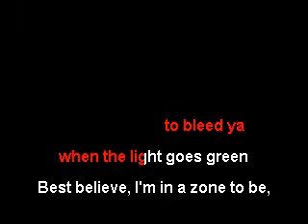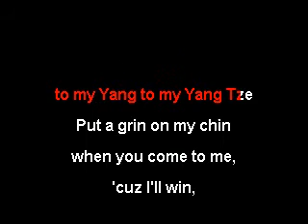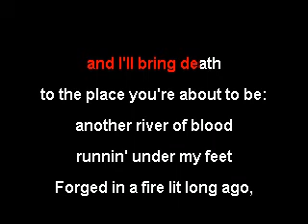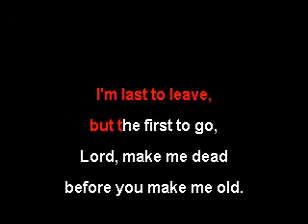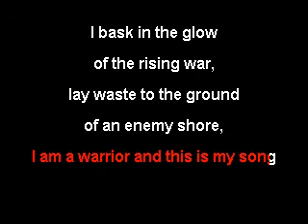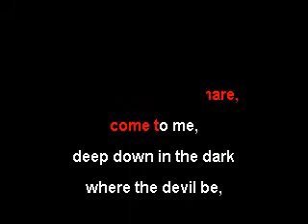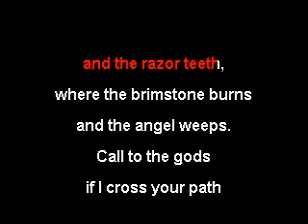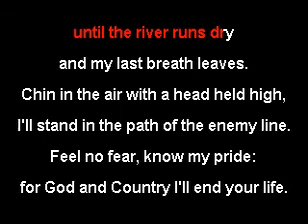The Warrior Song by Sean Householder full karaoke